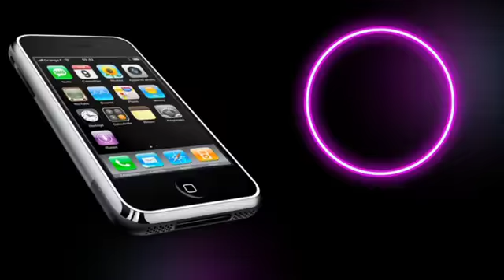SAFF U-19 Nepal VS Bhutan